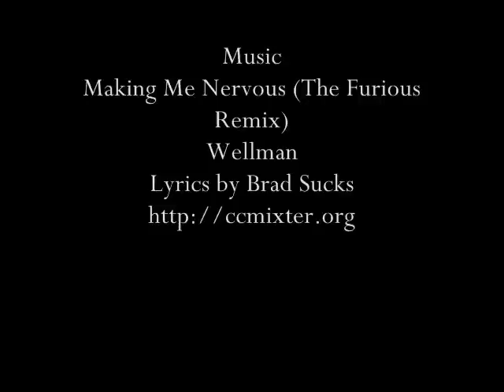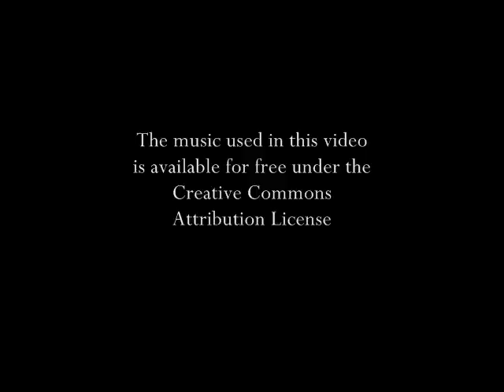Bender Buckles How to Video.wmv